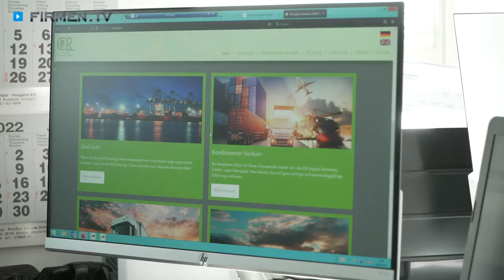Transport & Verschiffung mit den Profis der CR Logistic Germany GmbH in Duisburg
Die CR Logistic Germany GmbH in Duisburg hat sich strategisch hervorragend positioniert. An der Friedrich-Ebert-Brücke gelegen, wo im vorherigen Jahrhundert noch Brückenzoll erhoben wurde, lenkt der Geschäftsführer Maxim Bulgakow nun mit seinem Team Containerverschiffungen in alle Welt.
Die Leistungen im kurzen Überblick:
- Lkw-Transporte (Komplett- oder Teilladung und Frigotransport)
- Containerverschiffung (Import und Export)
- Luftfracht (Import und Export)
- Projektverladungen
- RoRo-Verfahren und Lagerdienstleistungen

0:00 Firmen.TV präsentiert
0:13 Import & Export
0:29 Lkw-Transport, Verschiffung & Luftfracht
0:40 mehrsprachige Beratung

Für mehr Informationen zu Ihrer Adresse für Containerverschiffung in Duisburg besuchen Sie auch die